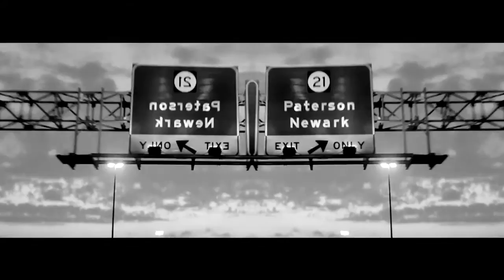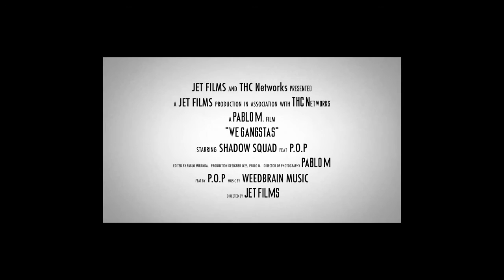Gangsta (Official Music Video) P.O.P El Papi x Shadow Squad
New Official Music Video "Gangsta" Performed By: P.O.P & Shadow Squad, Filmed In Quito, Ecuador, New York & New Jersey. L-Sev7-Lz La Familia & DJ Paulie Montana